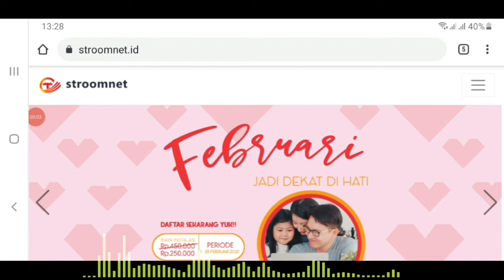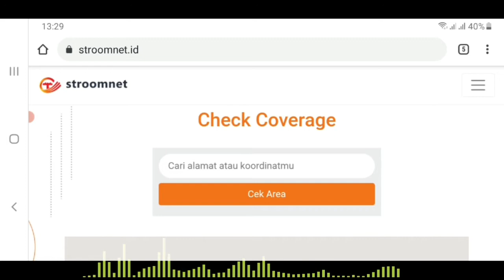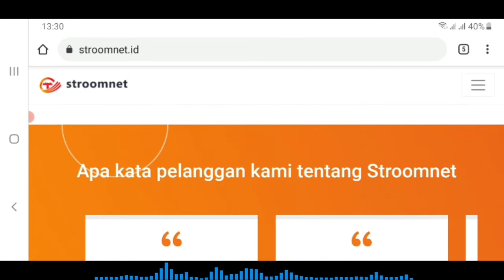Stroomnet by icon+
Icon+ kerjasama dengan PLN dengan nama "stroomnet". Banyak promo2 yang ditawarkan, lebih murah dan handal. Ayo di order mumpung masih banyak yang kosong.
Selamat order ya.